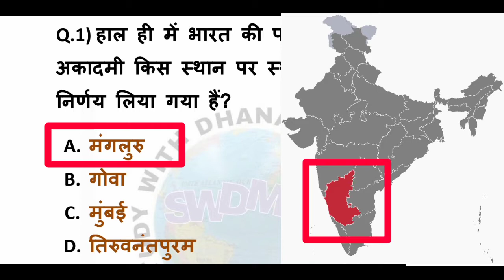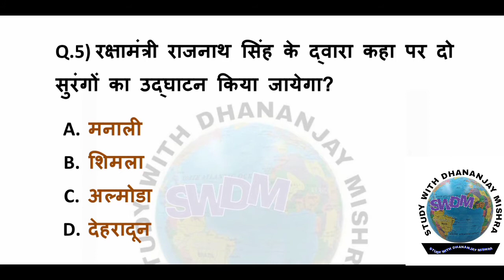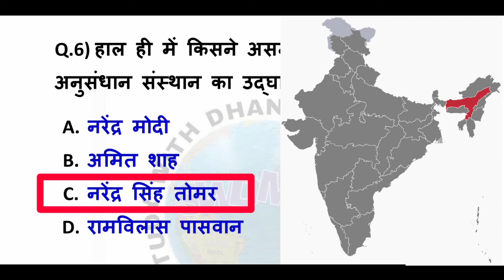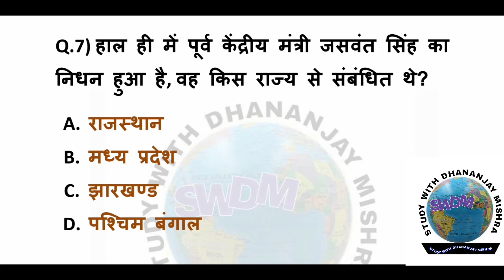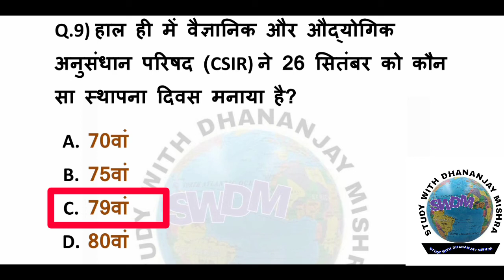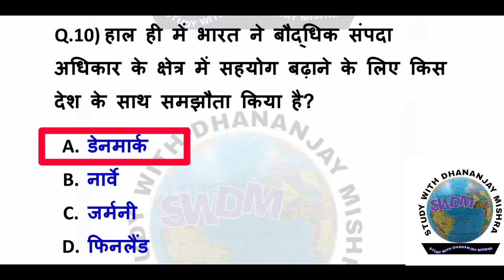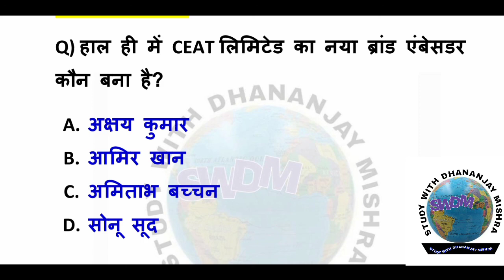28 September 2020 Current Affairs || Daily Current Affairs In Hindi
Dhananjay Mishra
Dhananjay sir
Dhananjay sir current affairs
Swdm||Swdm foundation
28 September 2020 Current Affairs